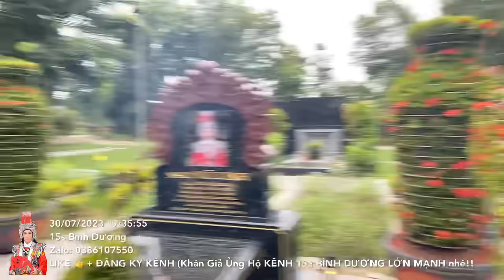2 Vị khách Đặc Biệt cùng Kim Nga và Cô Lành đến viếng Cậu không cho ghi hình là ai